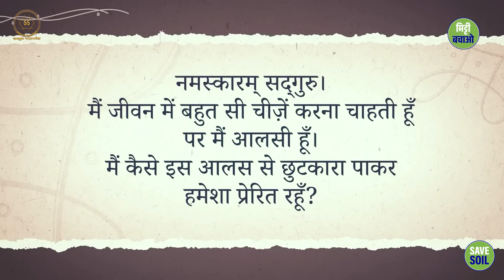आलस पर काबू पाने का तरीका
way to overcome laziness

सद्गुरु समझा रहे हैं कि कैसे समावेश की भावना और आध्यात्मिक साधना प्रेरित रहने में आपकी मदद कर सकती है।

Sadhguru explains how a sense of inclusion and spiritual practice can help you stay motivated.